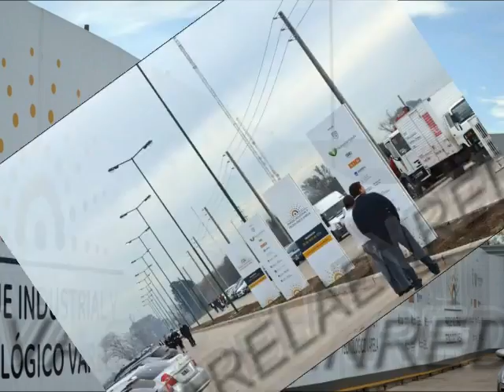Inauguraron Parque Industrial Tecnológico Varela